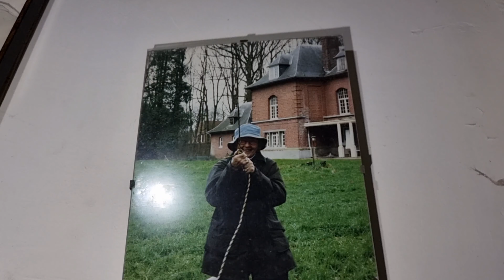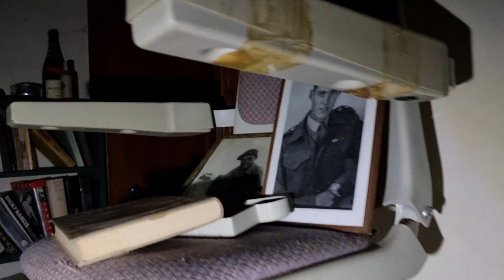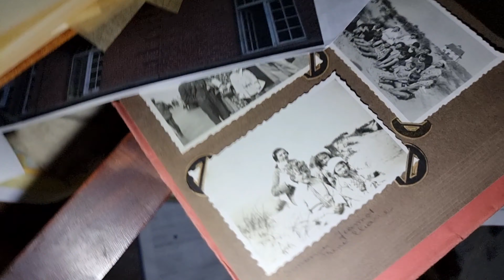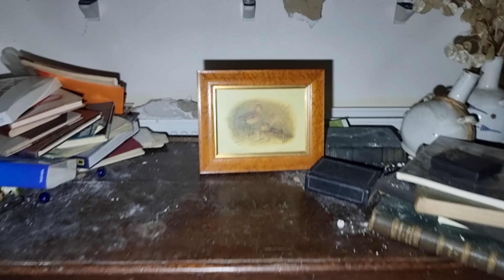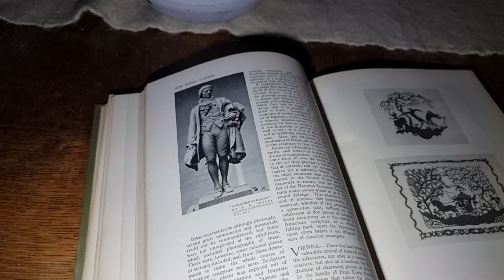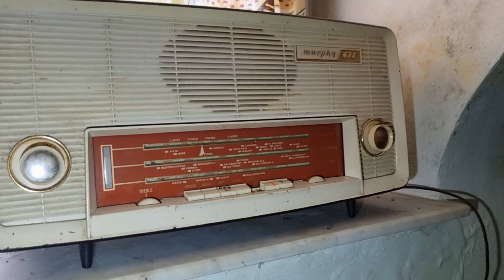Urbex Abandoned Red Castle Belgium - all left behind- verlassene Burg verlaten kasteel belgie 2021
We visited this beautiful castle in belgium. Enjoy our exploration in this hunters lair